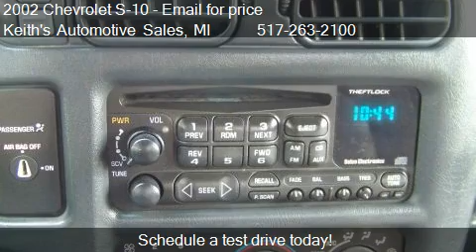2002 Chevrolet S-10 LS 3dr Extended Cab 4WD SB for sale in A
This 2002 Chevrolet S-10 LS 3dr Extended Cab 4WD SB is for sale in Adrian, MI 49221 at Keith's Automotive Sales.
Engine: V6 4.3L V6
Transmission: Automatic 4-Speed
Color: Black
Mileage: 168697
Contact Keith's Automotive Sales 1105 East Beecher Street Adrian, MI 49221 to test drive this 2002 Chevrolet S-10 LS 3dr Extended Cab 4WD SB today.